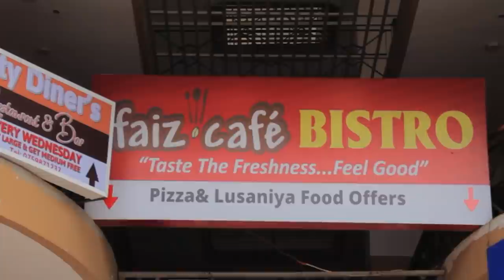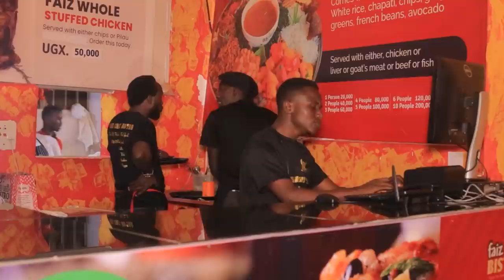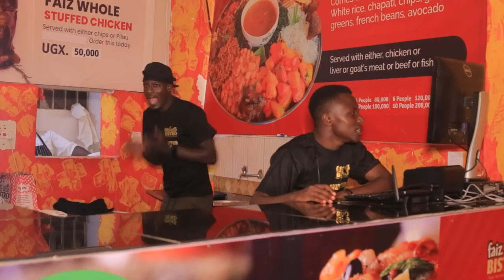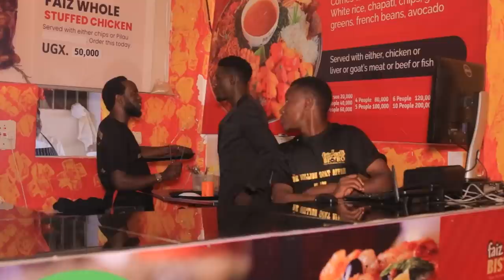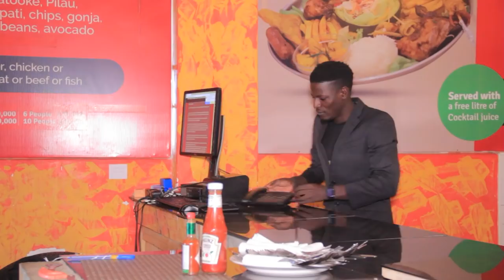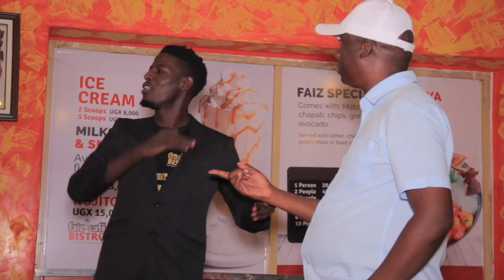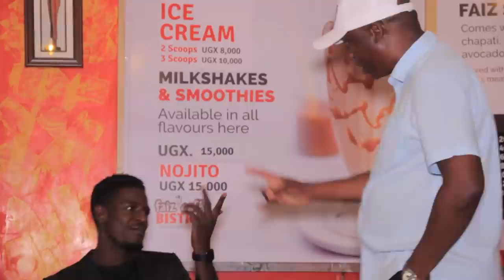The Big Boss(faiz cafe) - Maulana and Reign comedy Dec 2021